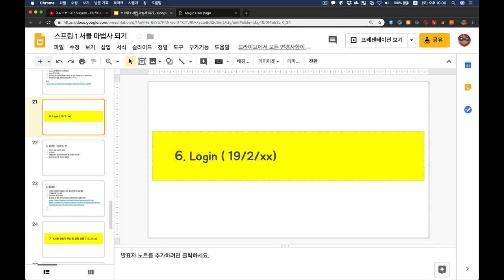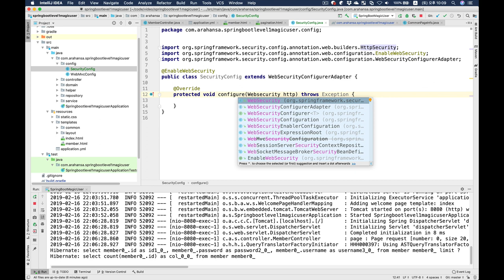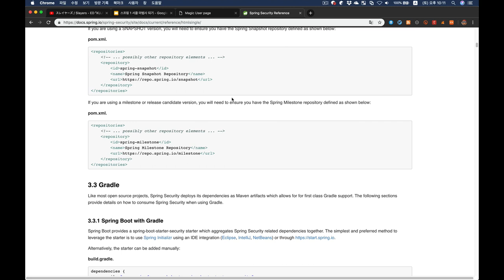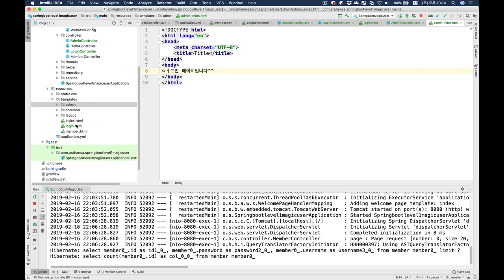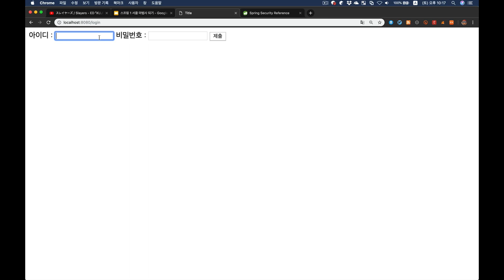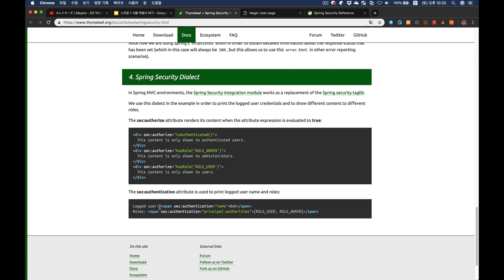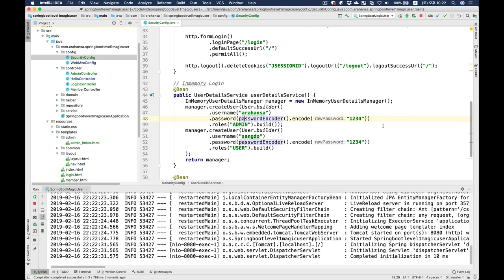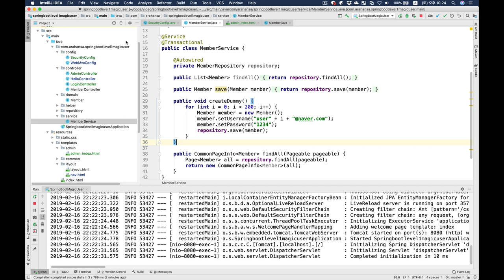스프링부트1서클 마법사 06 : 로그인 1편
한편에 몰아찍을려다가 다음편에 이어집니다